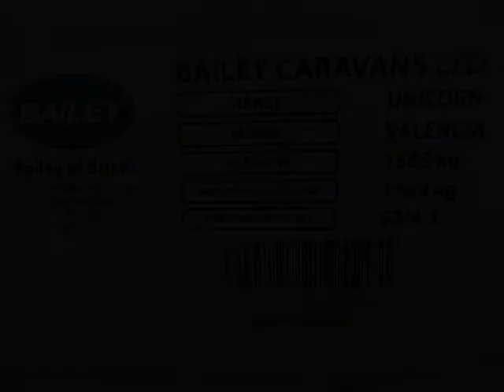Bailey Valencia wet locker damp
After removal of the plastic floor tray this is what I found!!  (with the tray fitted it could not be seen) The leak due to a lack of sealant has now been rectified